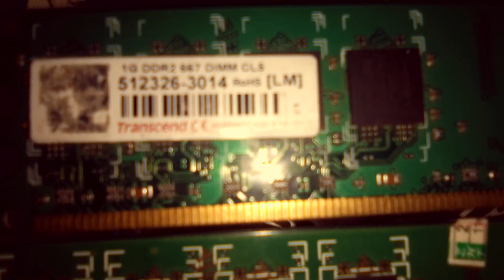RAM explained- Random access memory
RAM (Random Access Memory) is the internal memory of the CPU for storing data, program, and program result. It is a read/write memory which stores data until the machine is working. As soon as the machine is switched off, data is erased.
Primary Memory
Access time in RAM is independent of the address, that is, each storage location inside the memory is as easy to reach as other locations and takes the same amount of time. Data in the RAM can be accessed randomly but it is very expensive.
RAM is volatile, i.e. data stored in it is lost when we switch off the computer or if there is a power failure. Hence, a backup Uninterruptible Power System (UPS) is often used with computers. RAM is small, both in terms of its physical size and in the amount of data it can hold.